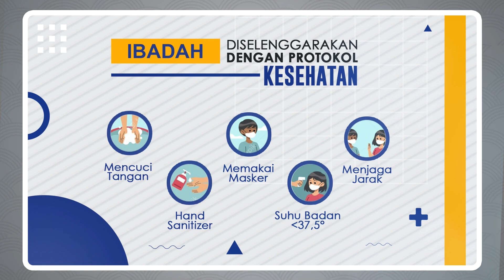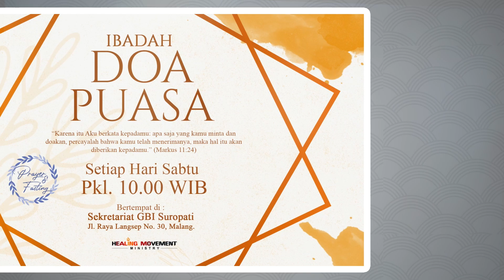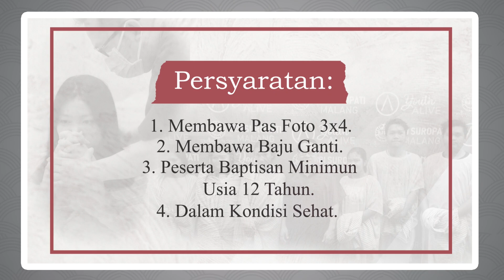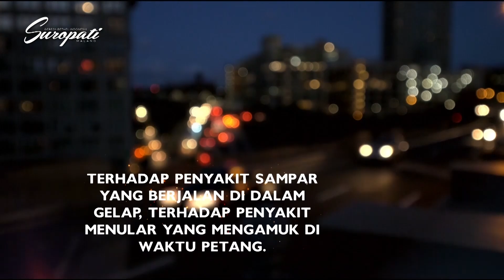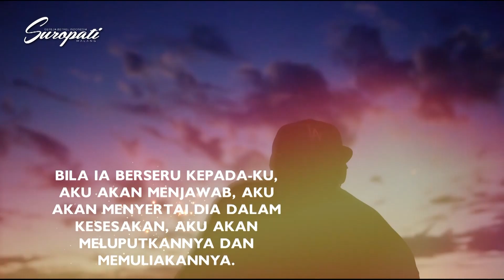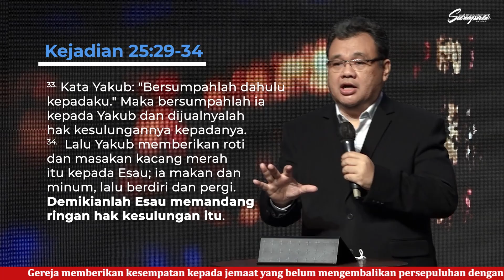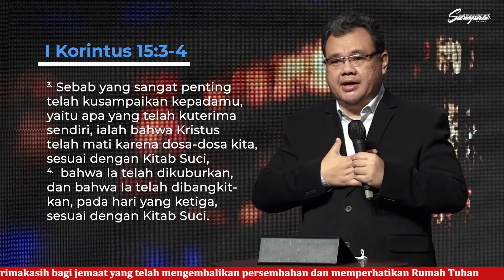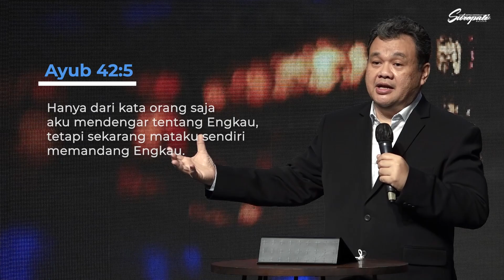IBADAH ONLINE - 15 MEI 2022 || Pdm. Budi Muljono "Lelah"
Shalom!
Selamat mengikuti Ibadah Online GBI Suropati.
Nikmati dan rasakan hadirat Tuhan di mana pun Bapak/Ibu/Saudara/I sekalian berada.

Bagi jemaat yang rindu untuk menabur tidak dalam bentuk tunai, dapat juga menabur melalui kode QRIS gereja yang tertera di dalam video atau transfer ke no. rekening dibawah:

Persembahan Syukur & Persembahan Persepuluhan
BCA 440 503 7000 a.n. GBI Suropati

Persembahan Diakonia
BCA 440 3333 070 a.n. GBI Suropati

Pembangunan
BCA 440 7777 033 a.n. GBI Suropati

Kami juga menginformasikan bahwa kami tidak memiliki nomor rekening lain selain nomor rekening di atas.

Kami sungguh menghargai pemberian jemaat dalam membantu kebutuhan pelayanan di tempat ini.
Terima kasih atas doa, perhatian dan dukungan jemaat sekalian.